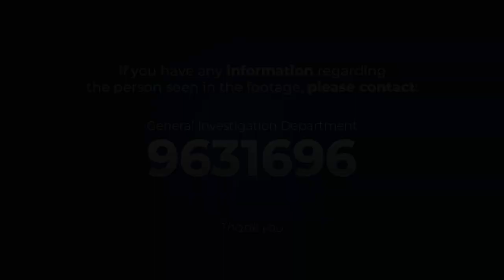Police Appeal for Public Assistance in Identifying & Locating Suspects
Maldives Police Service is trying to locate the individuals seen in the video below with regard to a case currently being investigated by the General Investigation Department (GID​​​​​​​​).

Maldives Police Service urges anyone with information on the individuals seen in the video to come forward and contact Police through 3322111 or GID on 9631696.